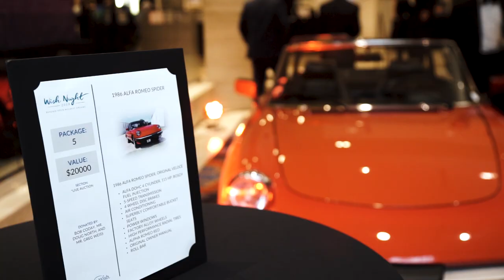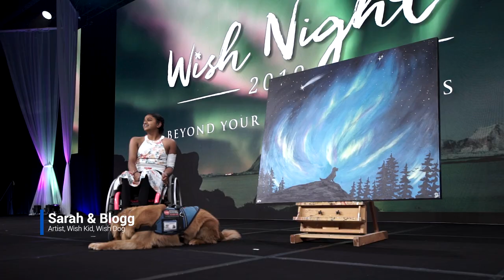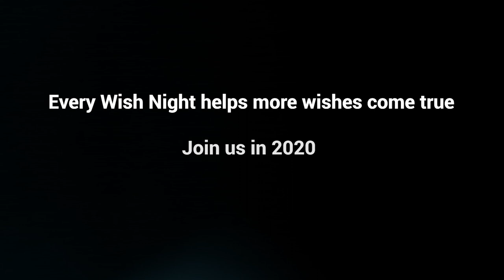Wish Night 2019 - Beyond Your Wildest Dreams - presented by Helzberg Diamonds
Wish Night 2019 was a truly unforgettable evening, thanks to so many. More wishes will come true with this wonderful support from our community. And we will continue to work diligently until every eligible child's wish is granted. PowerHopeToday.org.
Wish Night is the “can’t miss” annual Make-A-Wish gala in Dallas. For 23 years, prominent business leaders, notable philanthropists, established medical professionals and a multitude of distinguished supporters have traveled from far and wide to be a part of Wish Night. It is because of your generosity, we have been able to grant more than 11,000 wishes for North Texas children. This premier event features a sit-down dinner, hand-crafted cocktails, live music with dancing and the chance to bid on unique items and experiences in the famed live & silent auctions. But most importantly, Wish Night celebrates and honors children battling critical illnesses and the impact a wish has on them, their family and entire communities. Thanks to the continued support of our attendees and sponsors, Wish Night is integral in helping us move closer to our vision of granting the wish of every eligible child.
Visit PowerHopeToday.org to help make wishes come true.